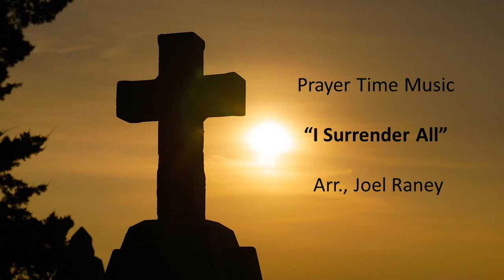Music | August 27, 2023 | I Surrender All | Karen McIntosh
Karen McIntosh played "I Surrender All" on the piano for prayer time during Sunday worship on August 27, 2023.